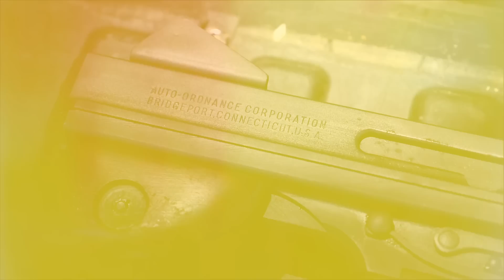Biden JUST ANNOUNCED These 5 GUNS Will Be BANNED in 2024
Biden JUST ANNOUNCED These 5 GUNS Will Be BANNED in 2023

Number 5. The Berett M82
One weapon system not only revolutionized the field of military sniping but also created an entire new category of weapon systems. Using an existing large caliber bullet and adapting it to the precision rifle platform, the innovative Barrett M82 sniper practically created the category of large caliber rifles that equip military snipers worldwide to this day. In 1982, Ronnie Barrett was a professional photographer taking photos of a military patrol boat on Tennessee’s Stones River. The patrol boat was armed with two M2 .50 caliber machine gun mounts. Barrett was intrigued by the guns and wondered if a rifle could be designed to fire the .50 BMG bullet. With no firearms design experience or training, Barrett hand drew a design for a .50 caliber rifle. Barrett drew the rifle in three dimensions, to show how it should function, and then took his design to local machinists. Nobody was interested in helping him, believing that if a .50 caliber rifle was useful someone would have developed one by then. Barrett finally found one sympathetic machinist, Bob Mitchell, and the two set to work.

Number 4. The Calico Liberty
The Calico submachine guns are somewhat mysterious and quite notorious in both design, concept and appearance. The key properties of Calico firearms were extremely comprehensive magazine capacity combined with slim profile and ambidextrous handling. First designs, introduced by the US based company Calico Light Weapon Systems circa 1990, were intended for both Law Enforcement and Military markets, and a lighter version for the civilian market. Sales of these guns were not so bright, and the US Assault Weapons Ban of 1994, which limited magazine capacity for civilian guns to 10 rounds, further impacted the future of this weapon. Apparently, military and police sales during late1990s were insufficient, and it seems that the Calico LWS company went out of business. Original design of the helical, big magazine was invented by the Michael Miller and Warren Stockton by the 1985, and refined by the 1988. Calico company produced 2 basic designs, one in .22LR (models 100, 105 and 110), and another in 9mm Luger (models 900, 950, 960, Liberty). 9mm models could be easily distinguished by the ejection chute, located just ahead of the trigger guard, and opened to the bottom. .22LR models, on the other hand, have trigger guards with slim front edge, and ejection ports on the side of receivers.

Number 3. The Street Sweeper
Born on the dusty streets of African revolution as the Armsel Striker, the shotgun called the Street Sweeper found its way to the U.S. market through some fairly sketchy people involved in espionage, drug dealing, and tax evasion. The Armsel Striker was a 12-gauge, 12-round revolving cylinder shotgun developed by Hilton Walker in what was then Rhodesia in 1980. Unlike traditional revolvers which rotate their cylinder mechanically as the trigger is pulled, the Striker's drum rotates after the trigger is released. As the trigger resets, a tensioned spring in the cylinder housing is briefly allowed to rotate the cylinder to its next position. The tension spring has to be manually tightened via a key on the front of the cylinder housing. Walker moved to South Africa and took his gun design with him, which was eventually adopted by the South African and Israeli police.

Number 2. The Tommy Gun
The history of the Thompson submachine gun is the story of a tumultuous period in American history, marked by Prohibition, the Great Depression, two world wars, and violence. Originally developed by John Thompson as a lightweight yet destructive rifle to be used by American soldiers, the Tommy gun was invented in 1918—too late for mass distribution during World War I—and wasn't officially adopted by the U.S. Army until World War II. Very quickly, however, the gun that was "built for the battlefield, turned loose on the American streets" and became popular with gangsters, bank robbers, strike busters, and others who appreciated its compact size and ability to spray hundreds of bullets in a matter of seconds. Attempts to limit distribution of such a powerful weapon to law-enforcement and military personnel were stymied and, in some cases, opposed by groups who supported the right to bear arms.